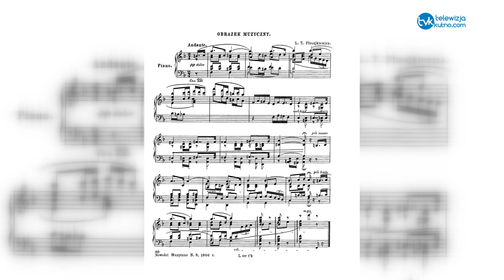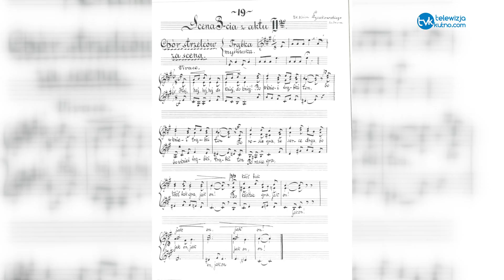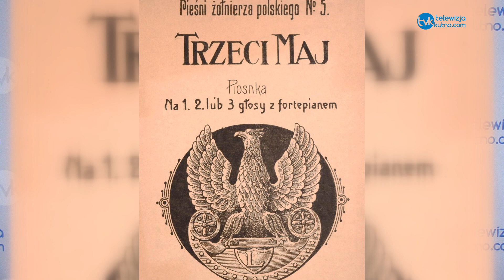Kutnowska Szkoła Muzyczna wydaje płytę i publikację